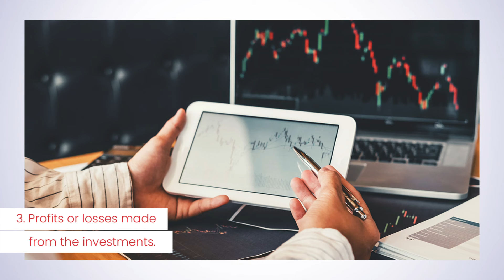Wealth Times | 4 Factors that influence Mutual Fund NAV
The latest WealthTimes is here!